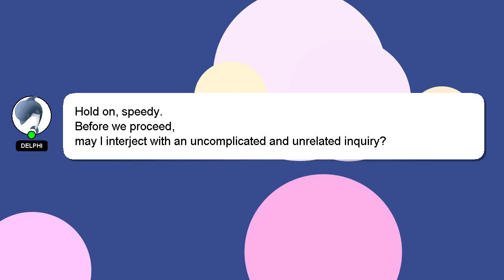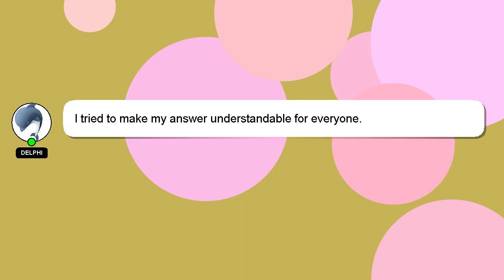How to deactivate futures and options in angel broking?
A brief introduction of myself, Hi there, I go by the name of Delphi. I am here to assist you in getting the answers you need. - How to deactivate futures and options in angel broking?

If you have more specific query you can comment or chat with me  and let me know your queries. Your answer will be recognized and appreciated, and I will 'heart' it to show my appreciation.

*2 What we are experimenting :*